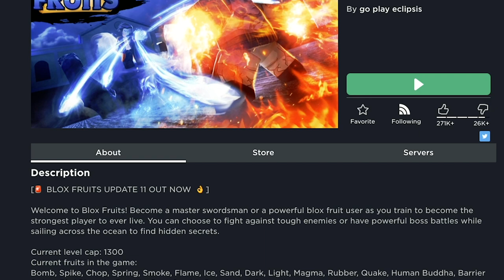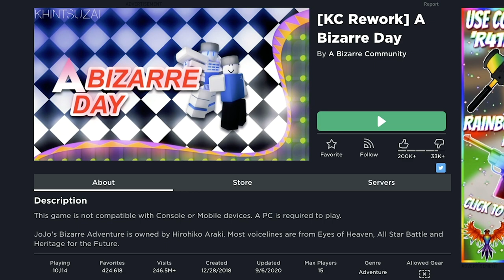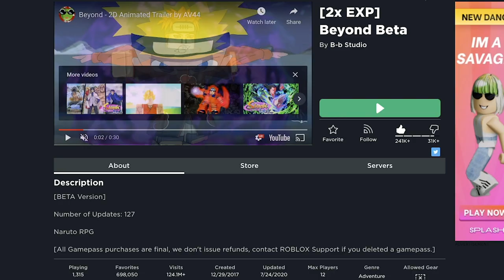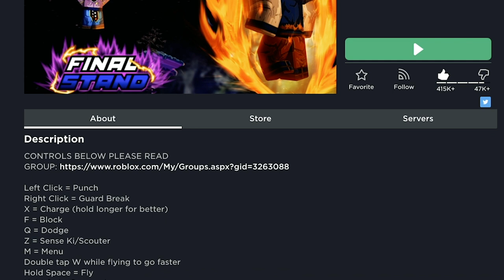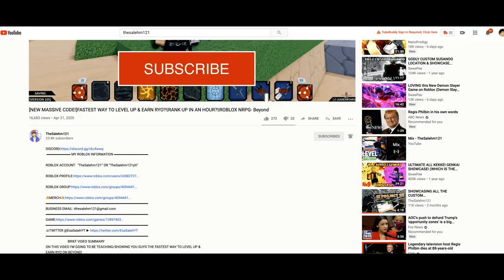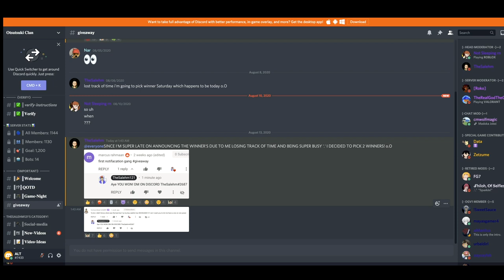Top 5 BEST Roblox Anime Games To Play During QUARANTINE IN 2020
ON THIS VIDEO I'M GOING TO BE SHOWING YOU GUYS THE TOP 5 ROBLOX ANIME GAMES IN MY OPINION THAT YOU COULD END UP PLAYING DURING QUARANTINE!